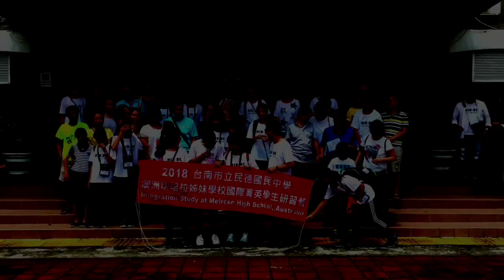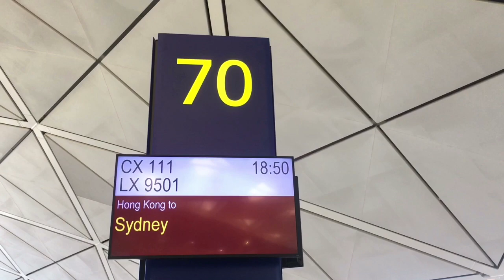[Minde HS Melrose HS]2018 Trip 啟程篇720p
2018 Minde HS Melrose HS ,Australia Trip
出發啟程篇720p
Melrose High School in Canberra, Australia